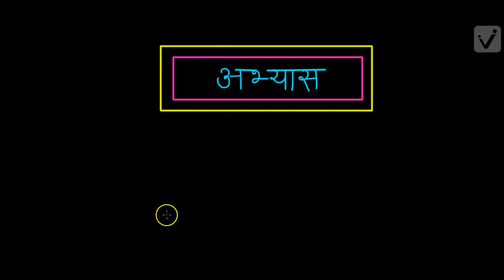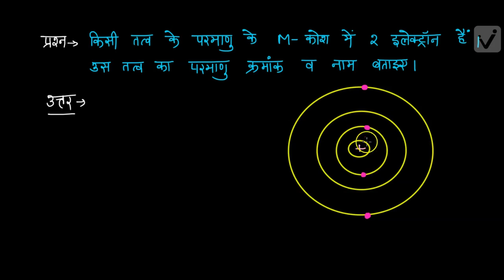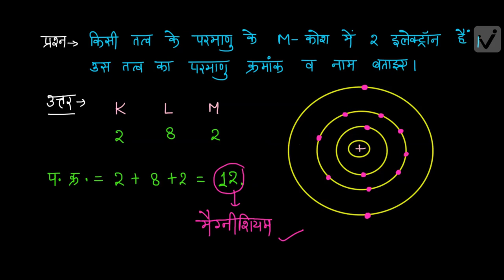परमाणु की संरचना अभ्यास (कक्षा -9)